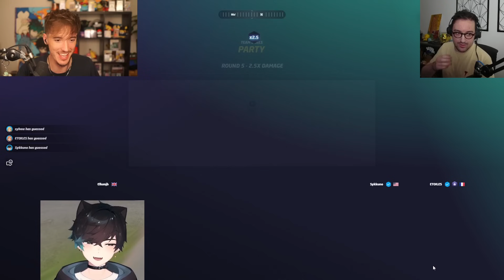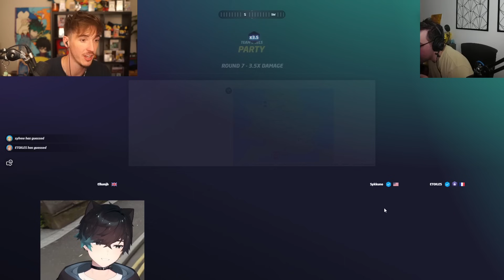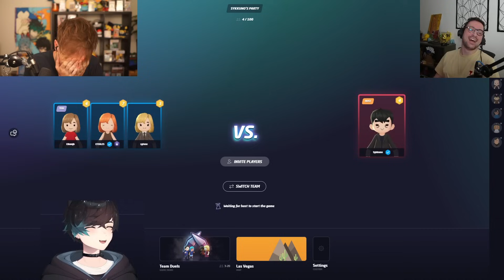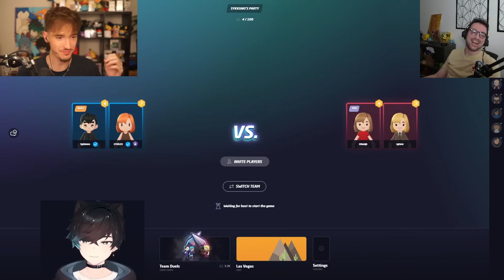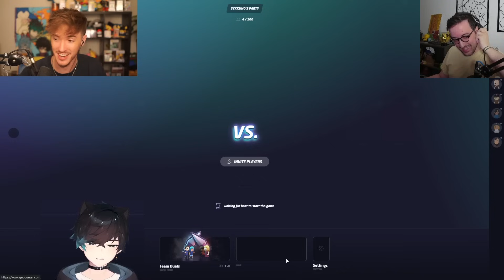I Teamed Up With Sykkuno To Destroy EVERYONE at GeoGuessr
Ellum plays GeoGuessr with Sykkuno, Etoiles, and Sylvee!
Streamer highlights and clips of Ellum and friends!